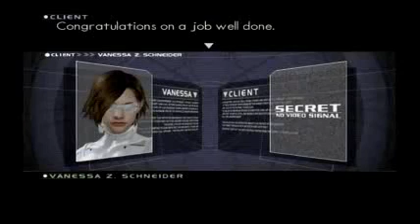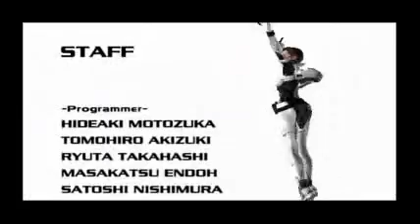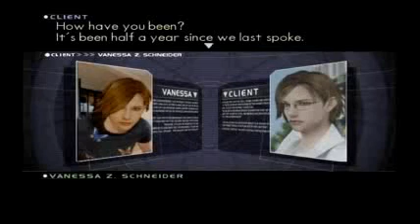P.N.03 playthrough Mission 11 Part 2 {Final Boss and Credits}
Time for the final boss of the game,Alarune! It starts off using 2 large blue laser beams. Deal a little damage to it,and it'll turn into it's true form,a huge robot! It'll start by using iot's normal turret attack for a bit,but then it'll fire several purple lasers that have some slight homing to them. It can also sweep the field with several energy spheres,but as long as you stay on one of the 2 lower ledges,they should go right over you. it can also summon 4 little flying robots for back-up,they only attack once then vanish. One of it's more annoying attacks is when it releases about 5 spinning white halo things. These things trap you and deal damage until you shake it off,but luckily they're really slow,so keep moving. As it's HP starts to get low,it'll jump over to your platform for it's ultimate attack,several slow moving purple lasers. They're kinda hard to dodge when he's hogging the platform,so you may want to use Energy Drives at this point for the brief invincibility. This boss can take a beating and may take several tries to beat,but keep up the assault and he'll eventually be down for the count! After it's defeat,Vanessa gets to meet the Client herself,and it may very well be the original Vanessa! Since I beat the game with all the Energy Drives for every Aegis Suit unlocked,I got the Blackbird Suit as a reward! The Blackbird is one of the most powerful Aegis Suits when fully powered up,complete with auto-fire! That about wraps up P.N.03,so see you next playthrough folks!